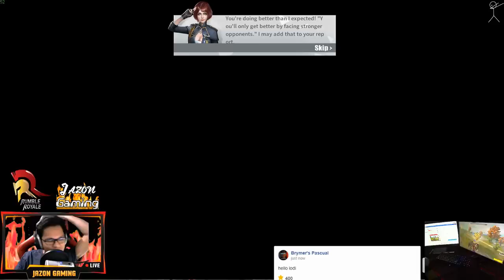"JAZON x WORRYBEAR" (ROS TAGALOG)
Hey! Yow! Wazap! Mananap! HAHAHA
Heto naaaaaa!! ang hinahanap nyong duo! hahaha.. Enjoy!